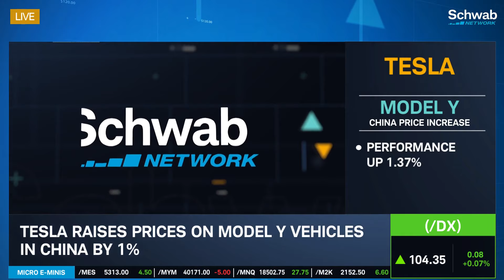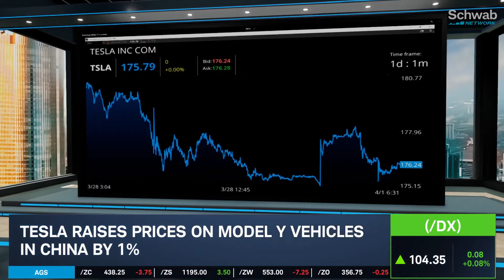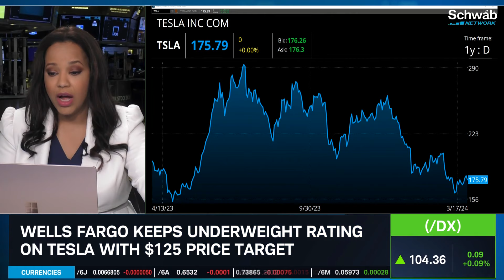Tesla (TSLA) Raises Model Y Prices in U.S. & China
Tesla (TSLA) raises prices on the Model Y in the U.S. and China. The base version starts at $44,990 and the higher-end long range is now at $49,900. The prices of all Model Y vehicles in the U.S. were raised by $1,000. Diane King Hall weighs in on this story. Tune in to find out more about the stock market today.